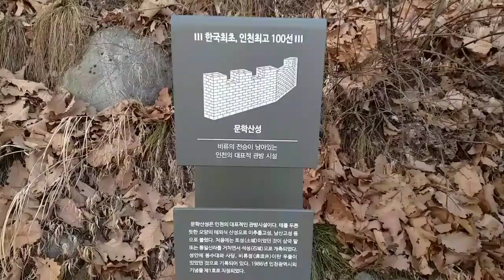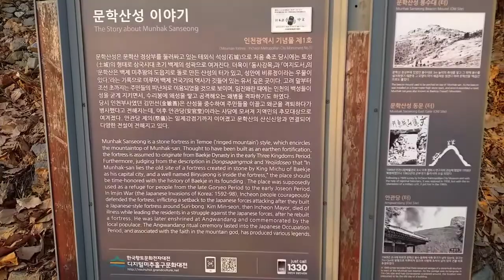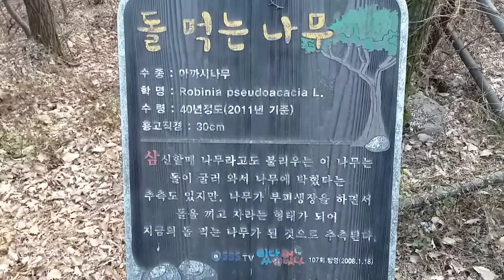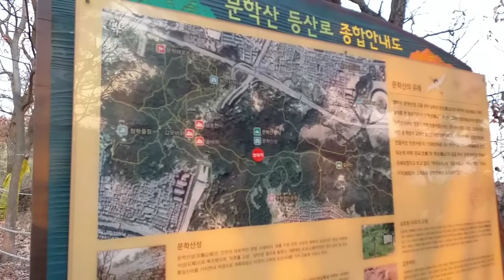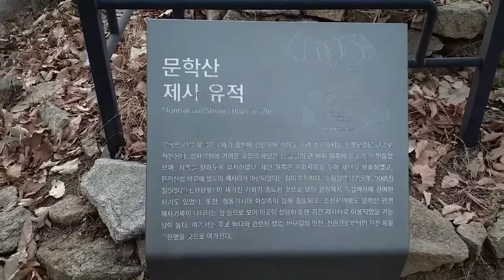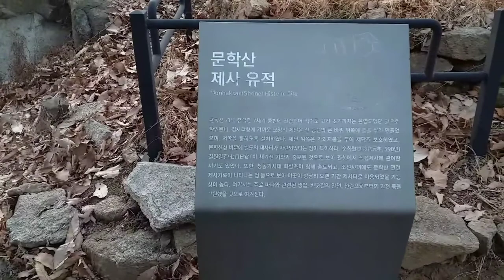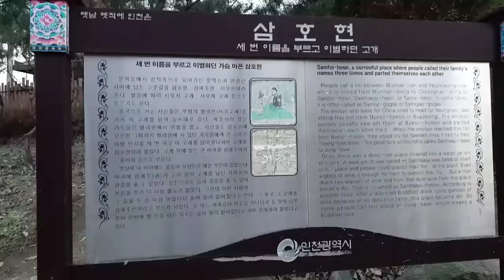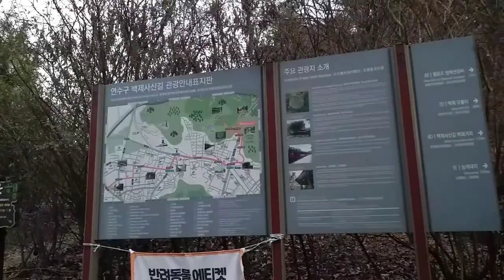탐방했어요-삼호현가는길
2021년 12월 7일 문학산과 연경산 경계에 위치한 이별의 사연이 있는 삼호현을 탐방한 날이다. 길마산을 지나 문학산을 넘어서 삼호현에 이르러 그옛날 사연을 읽어 보니 마음이 심쿵하다.